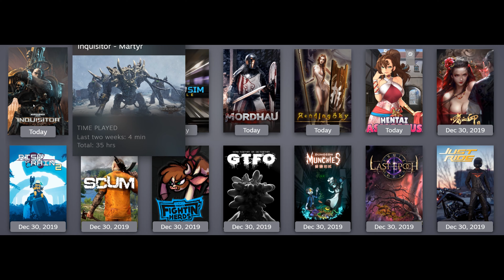Warhammer 40,000 Inquisitor - Martyr 4K 60fps [Mission 24] - RTX 2080 TI FTW3 ULTRA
Thanks for joining me in this amazing RPG! Inquisitor provides an engaging gameplay experience, plenty of options for character growth, and a satisfying look into the 40k universe.To put it simply, it is Diablo 3 with guns and more fun!!!

Enter the Chaos-infested Caligari Sector and purge the unclean with the most powerful agents of the Imperium of Man! W40k: Inquisitor – Martyr is a grim Action-RPG featuring multiple classes of the Inquisition who will carry out the Emperor’s will.